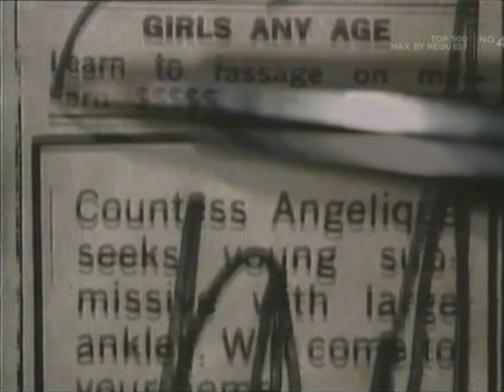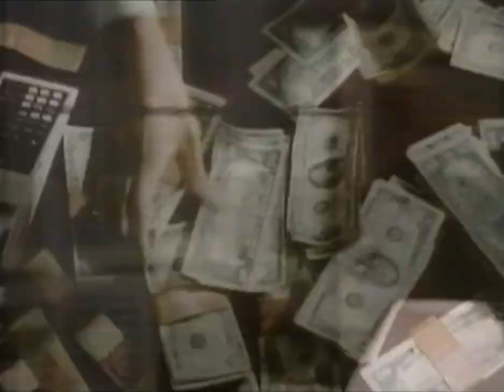Bob Seger - Old Time Rock n Roll (1983)